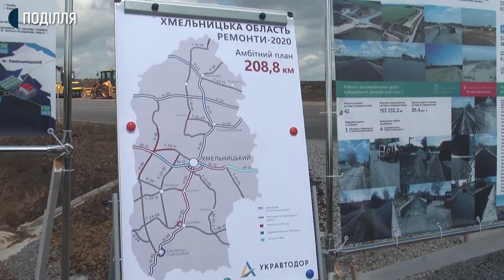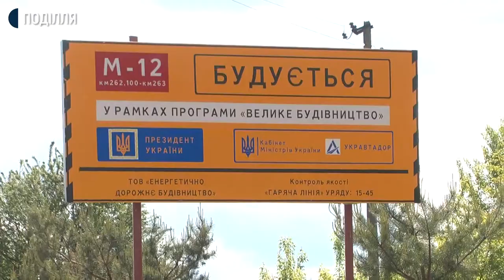На Хмельниччині, гарант перевірив ремонтні роботи дороги М-12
Відремонтувати дорогу від Хмельницького до Кам’янця - Подільського цьогоріч  мають на Хмельниччині. Про це, під час зустрічі з президентом України, сказав керівник Державного агентства автомобільних доріг України Олександр Кубраков.  У другий день робочого візиту на Хмельниччину, гарант перевірив ремонтні роботи дороги М-12. Вона є частиною транспортного коридору GO Highway. Подробиці в Сюжеті.